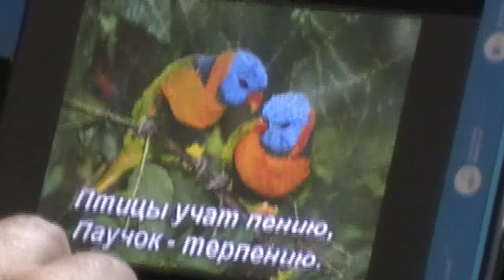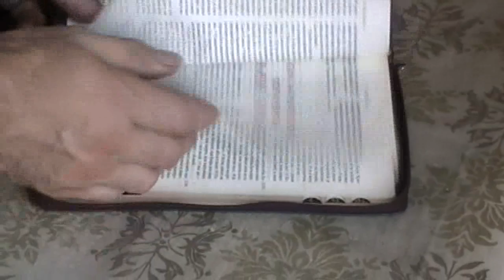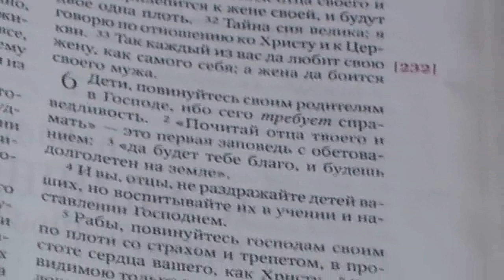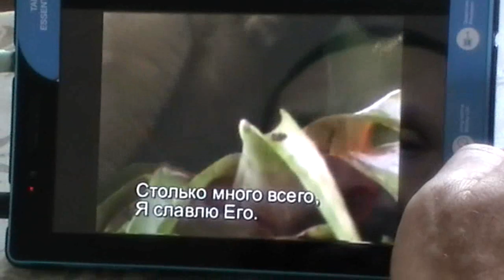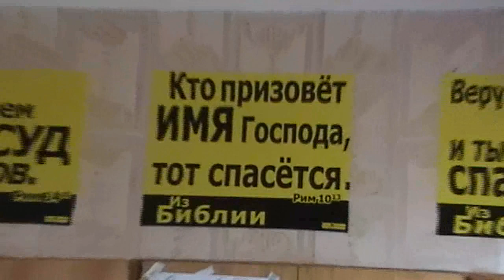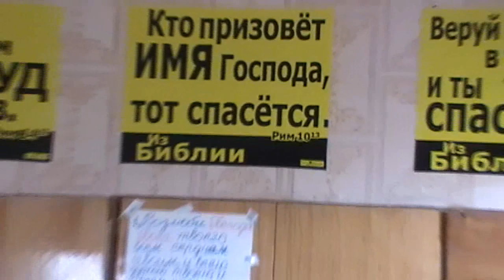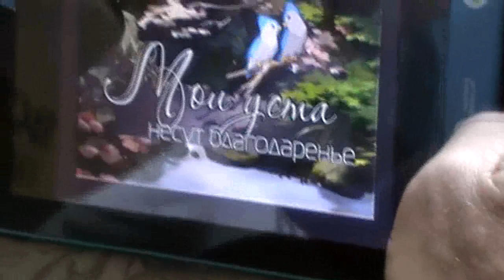Учимся пению. 21. 07. 2019